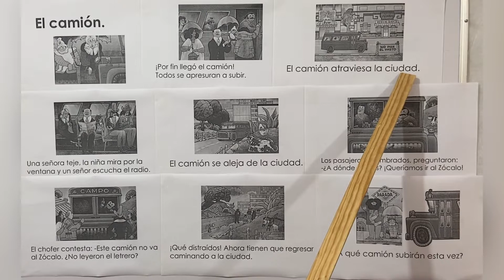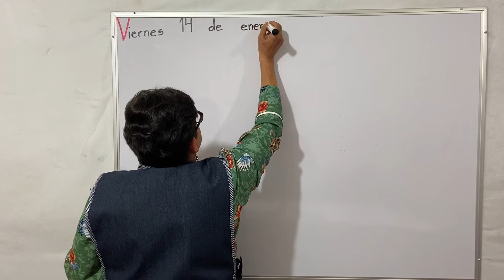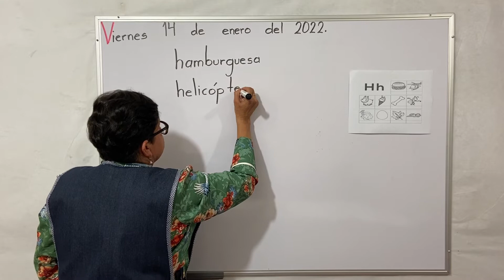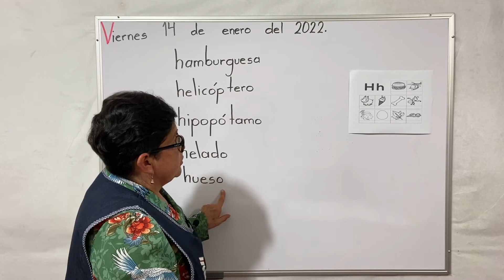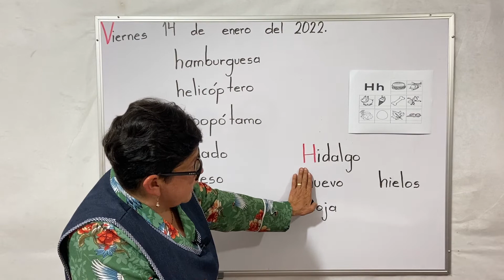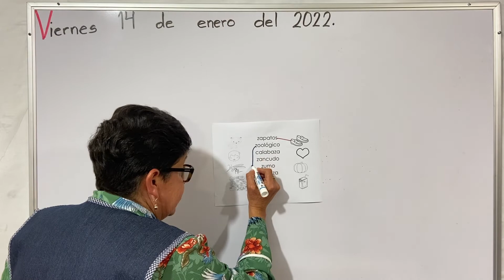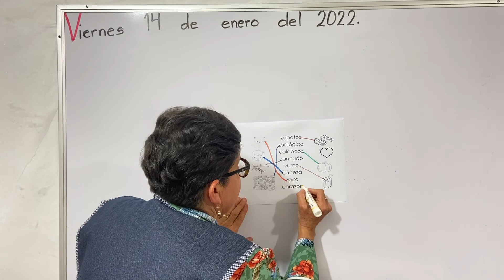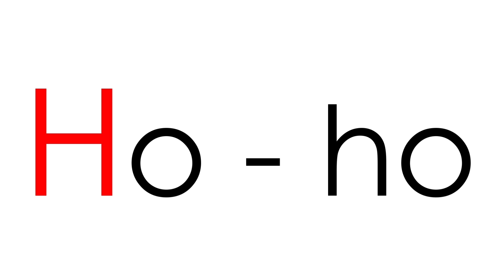CLASE 100: Repaso de las letras Z y H.